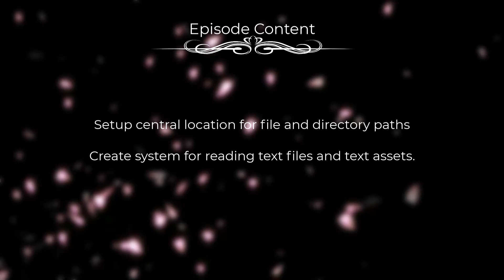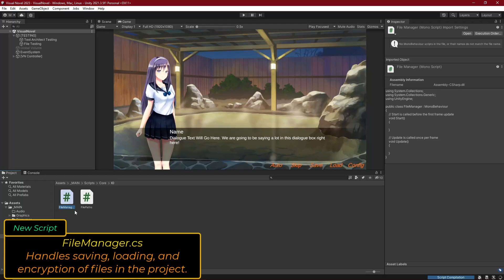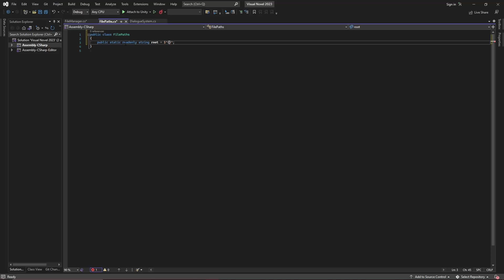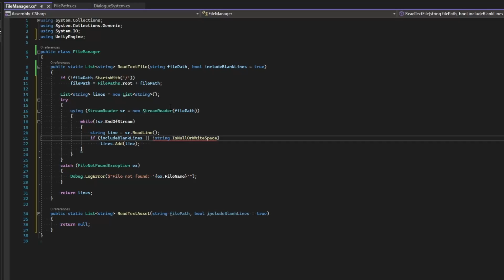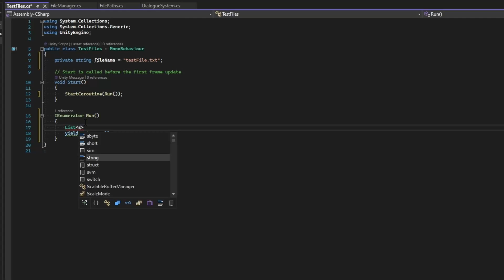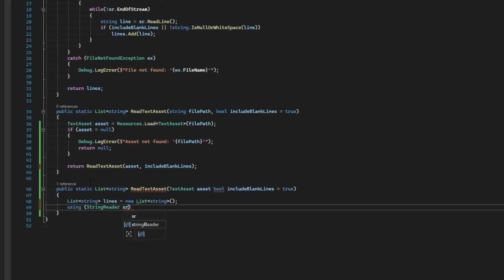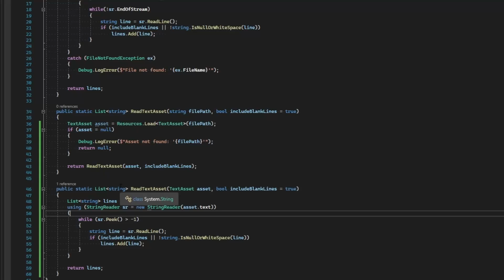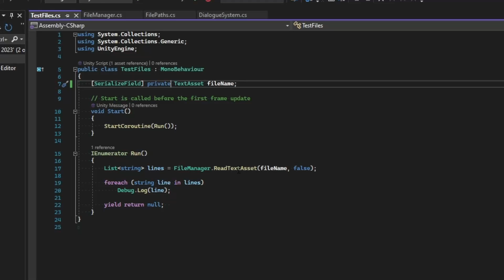Make a Visual Novel in Unity 2023 - Episode 03 (pt1) Reading Text Files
Episode 03 (Part 1): Reading Dialogue Text Files
In this episode, we create a simple system to read text files.

   - Discord members get to engage with the community, see new and upcoming updates, ask questions, and more.

 - Example Video of Visual Novel Made With This Setup.